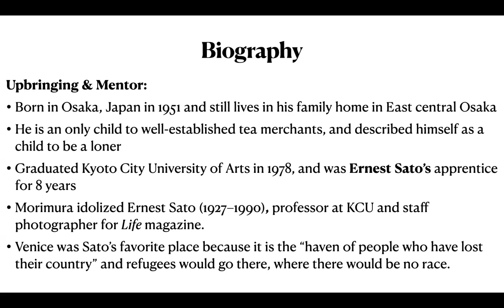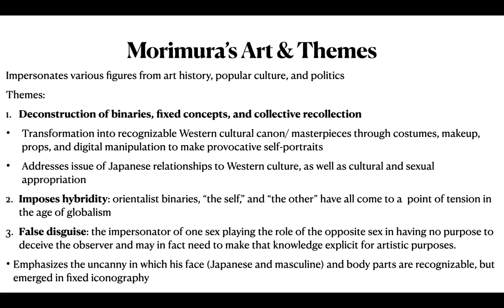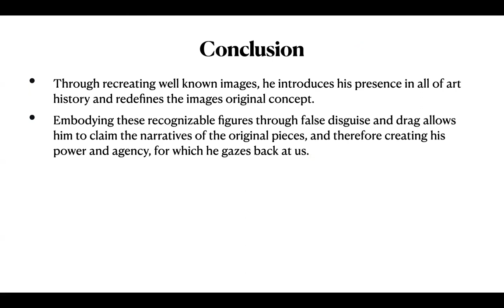Yasumasa Morimura Presentation